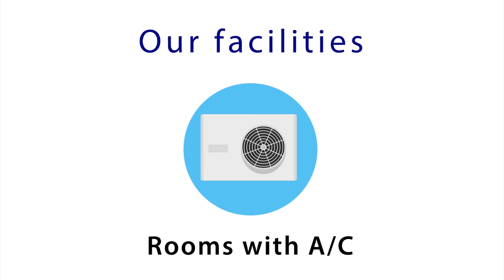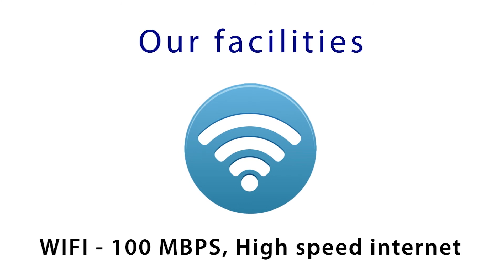GRE Palace-Low cost luxury event hall in Vellore. From Rs 6000 + Maintenance for 50 Seat, 6 Hrs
A Perfect place to conduct your family or corporate events . Our package starts as low as Rs: 6000.
• Location: Strategic Location, 200 Meters from Tollgate bus stop, Vellore.
• Safety Measures: Event halls are cleaned and sanitized with Air Disinfectant spray before and after each event. Hand Sanitizer is also provided
• Facilities
Seating Capacity – 50, 75, 150 Capacities.
o Parking with traffic regulation
o Attractive Ambience
 Diamond Hall  - A/C – Function / Meeting hall
 Ruby Hall - Function / Dining / Meeting Hall
 Guest Room with A/C, Double Cot, Heater, Steel Almirah
 Waiting / Sit out / Reception Area
• Kitchen – Separate Vegetarian & Non vegetarian cooking space with serving utensils
• Our Services
o Stage & Interior decoration : Customized as per your requirement
o Catering : Customers choice or GRE Palace catering partners
o Package Timings
 Morning – 9AM to 3PM  Evening  – 4PM to 10 PM
 Day Package – 9 AM to 6 PM Wedding Package – 4 PM to next day 2PM
• Amenities :
o A/C, Projector Screen
o Sony Public addressing system with mic
o Free Wi-Fi
o Executive Table & Chairs
o Power Backup - UPS
• Security : CC TV in common areas
• Payment Options : Cash, Cheque, Google Pay, Net banking / IMPS
• Package Starts from Rs 6000 + Maintenance.